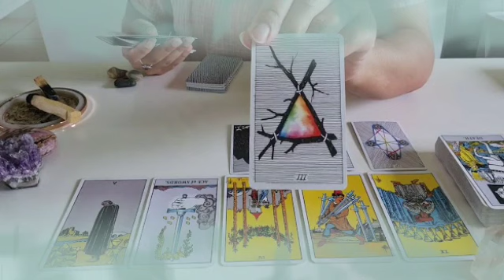برج القوس ♐ من 13 إلى 23 يونيو 2022 💥 جازف ابدا بس احذر الفتن🙏ده بيحبك شوف بيعمل ايه عشان يرقبك🔥